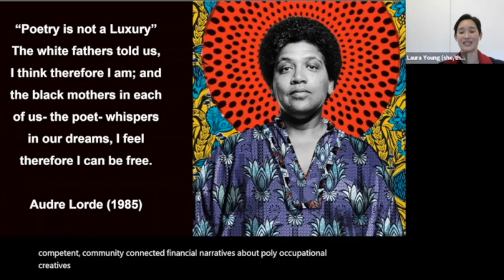Laura Young Genius Teatime trailer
Excerpt from Genius Teatime with Laura Young:
Debunking the Myth of the Starving Artist. Full video available on the Opulent Mobility YouTube channel.

Flipping the script on the idea that artists are crummy with money, how current labor and income data does a terrible job at collecting accurate financial narratives of creative folks, and a call to action for culturally competent and intergenerational financial literacy in order to increase diverse voices in the arts. This talk was fascinating and the discussion was lively!

Laura Young (she/they) is the Director of Enrollment Management at the UCLA School of the Arts and Architecture. They have presented extensively on visual and performing arts college admissions at local, regional, and national levels for students, families, counselors, school districts, and non-profit organizations, and were recognized by the National Association for College Admission Counseling with the Rising Star Award for their efforts. Young received their BA in Studio Art at UCLA and their Master of Education at USC.

Genius Teatime was conceived by Pamela Samuelson of Embodywork LA and A. Laura Brody of Opulent Mobility. We ask folks what they can give a talk on for 40 minutes without prep or notes, and they deliver talks full of wonderful information and community spirit! This talk benefited The Art Prof, Lineage Performing Arts Center, and the Opulent Mobility accessibility fund.

Please join us for future Genius Teatime sessions Saturdays at 3:30-4:30 PM PST (teatime!) via Zoom (dot) com/genius-teatime.html